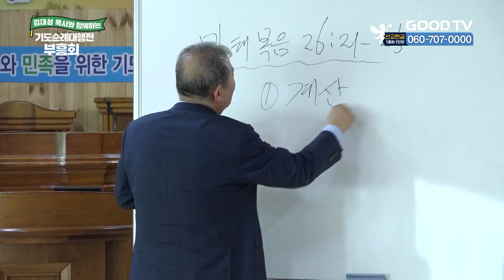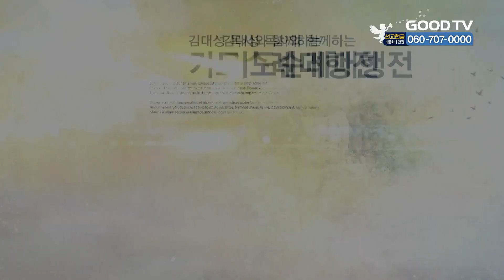자존심을 버려야 은혜가 회복된다 | 김대성 목사와 함께하는 기도순례대행전 부흥회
김대성 목사와 함께하는 기도순례대행전 부흥회
자존심을 버려야 은혜가 회복된다

* 시청방법
- IPTV: KT Genie TV 234번, SKB Btv 293번, LG U+ 273번
- 위성TV: KT 스카이라이프 186번
- 케이블: Btv 케이블 224번, LG헬로비전 289번, 딜라이브 303번,